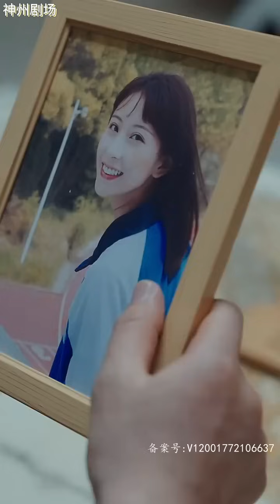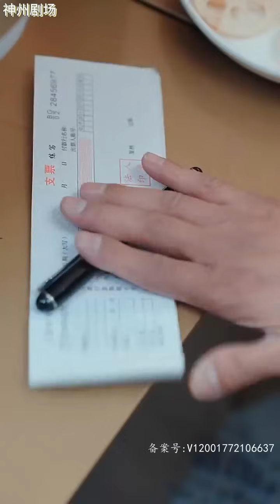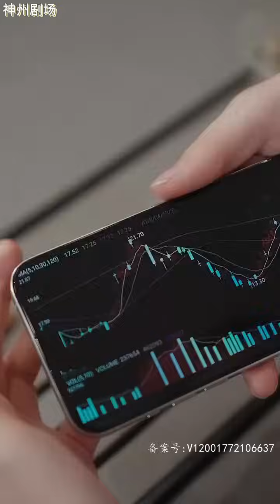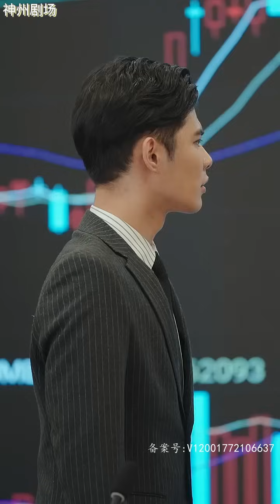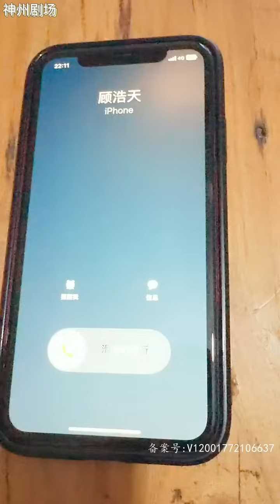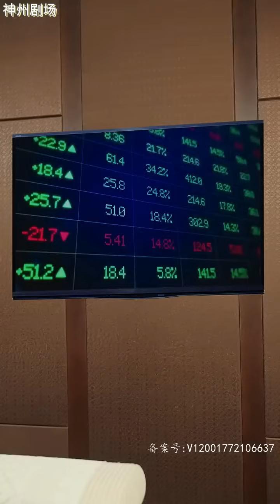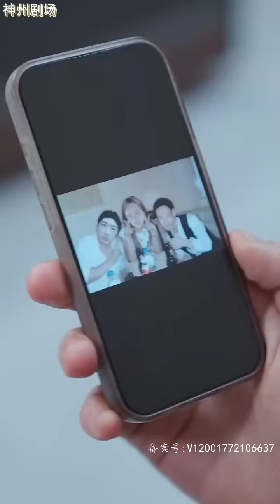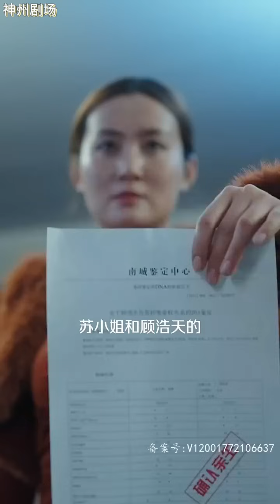【SUB】《司机老爸竟是全球首富》（全网首播）超清全集